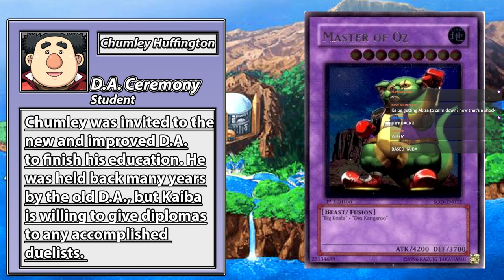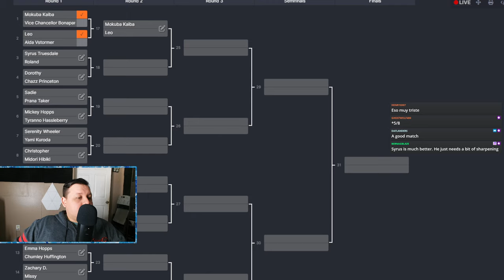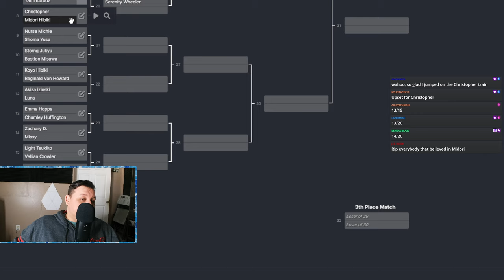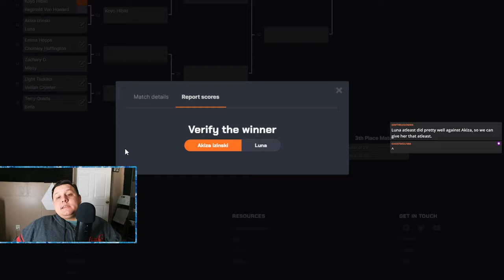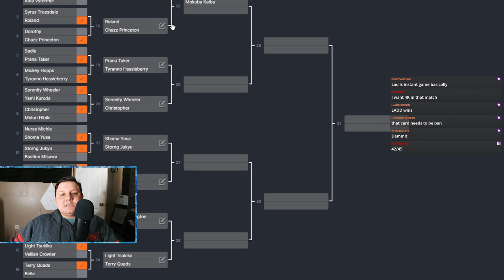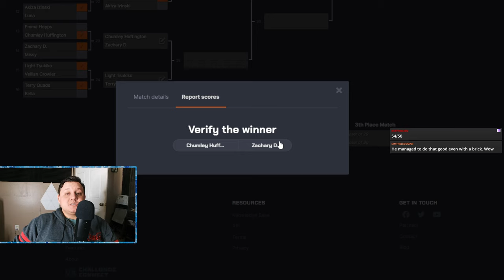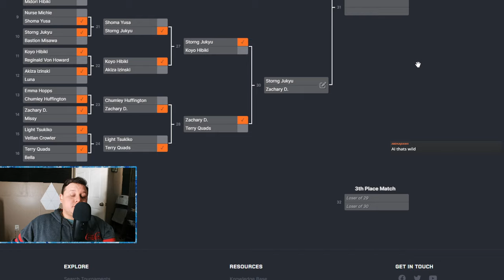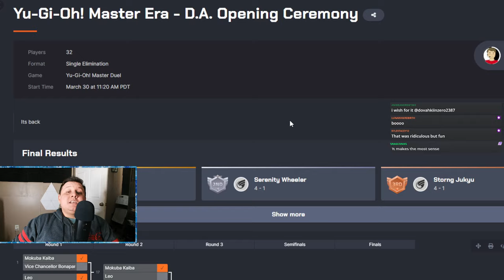Yu-Gi-Oh! Master Era - D.A. Opening Ceremony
Duel Academy is reopening and it is under new management.